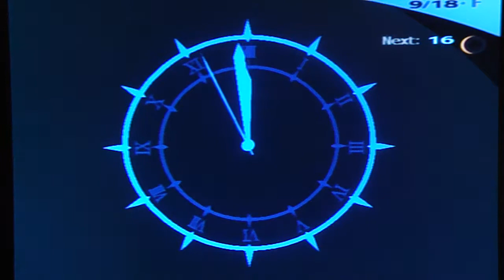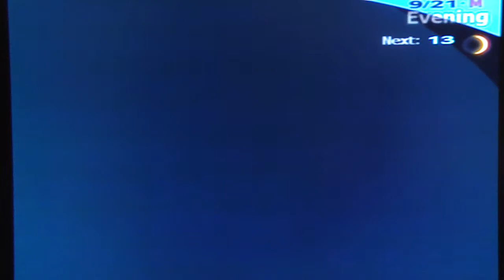Persona 3 FES Playthrough, pt. 92